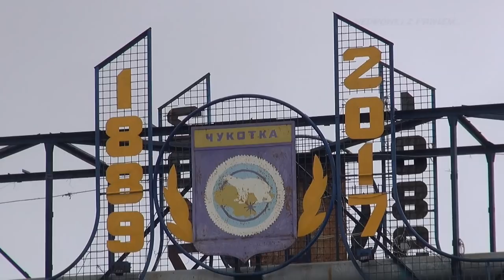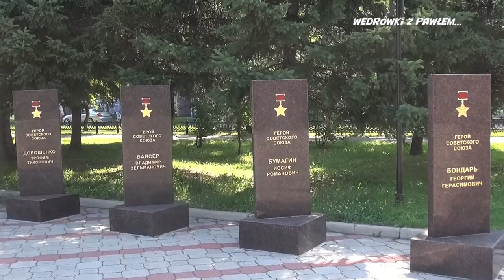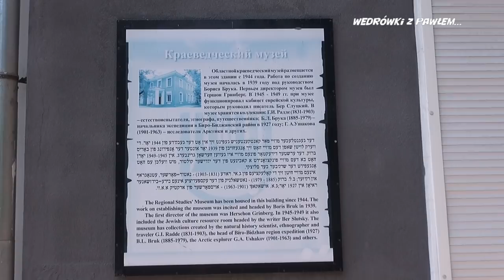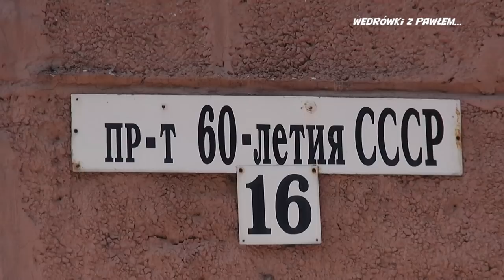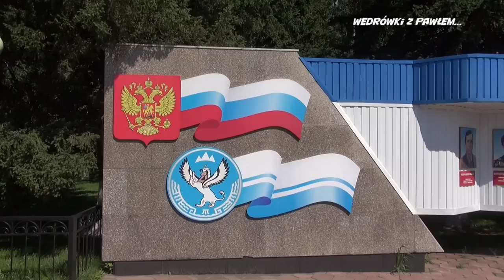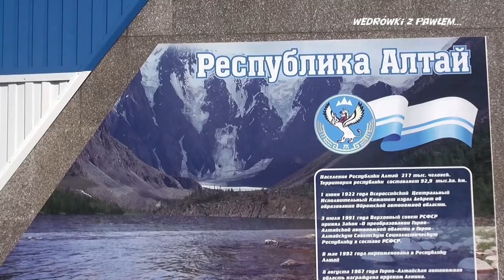Rosja: Czukotka, Birobidżan, Czyta, Gornoałtajsk.Podróże Pawła Krzyka. Film HD z podróży.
Zajrzyj do najdalszej Rosji...